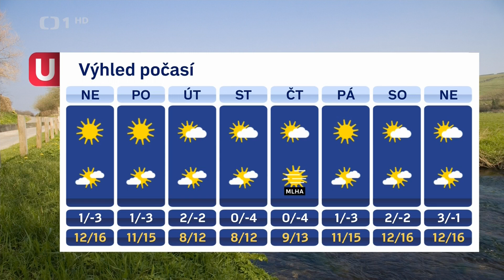Míková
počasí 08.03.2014